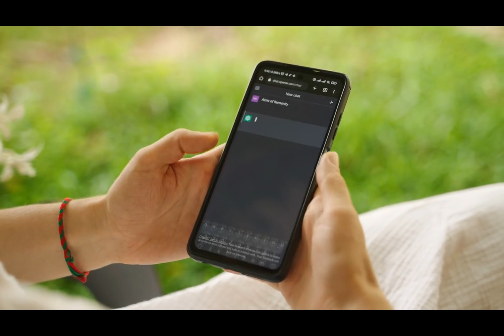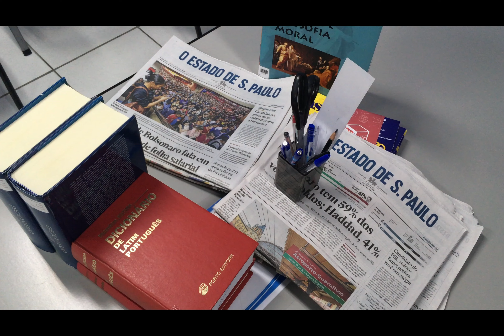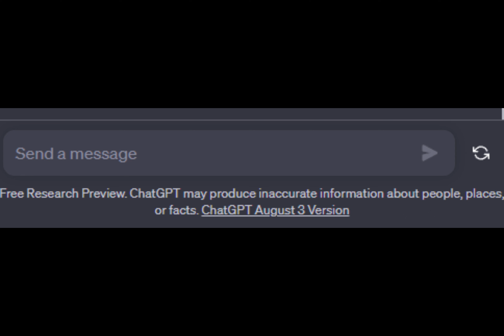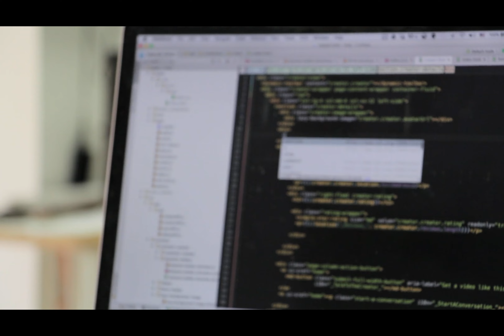Cientistas de Dados vão deixar de existir?!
Com o rápido avanço das inteligências artificiais os Cientistas de Dados deixarão de existir?